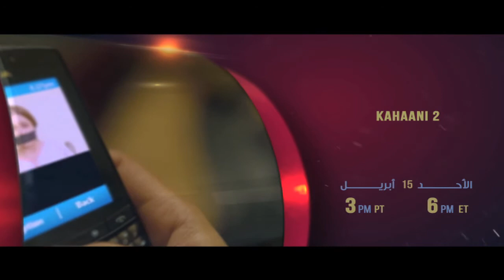Kahaani 2 April 15th Zee Aflam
A woman with a mysterious past is charged with kidnapping and murder. Watch the super hit mystery thriller "Kahaani 2" Starring Vidya Balan & Arjun Rampal on April 15th at 6 PM ET | 3 PM PT, only on Zee Aflam.